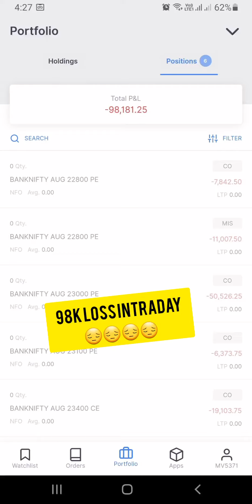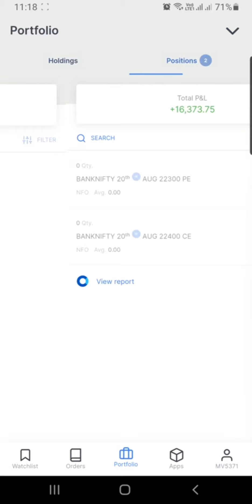98,000/-Thousand Loss In Share Market Intraday Option trading Loss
শেয়ার মার্কেট